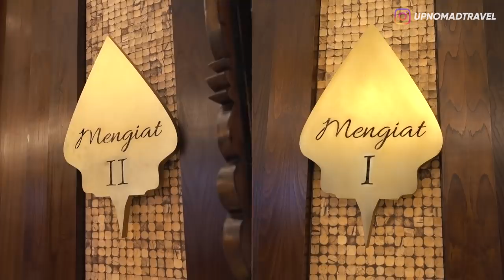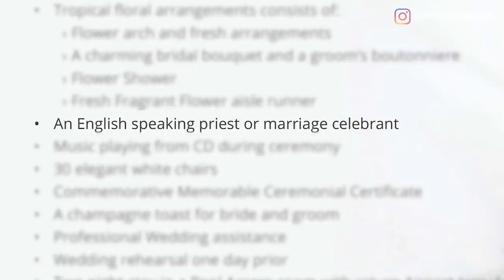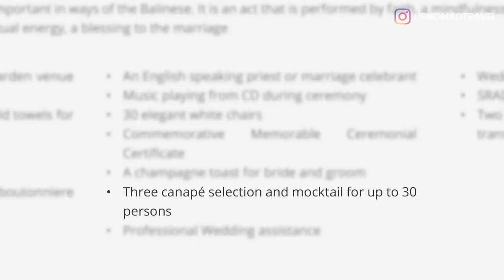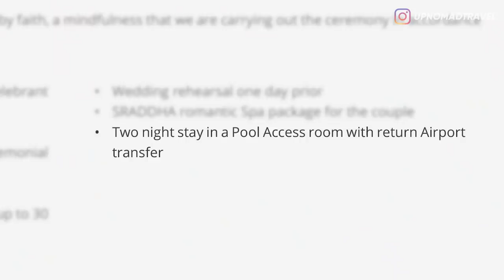RUGI KALAU GA TAU! NIKAH MEWAH MODAL 25 JUTA-AN | NIKMAD #01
Wedding | Bali Wedding | Bali Prewedding | Wedding by the beach | Garden by the beach | Wedding Venue | Inaya Putri Bali | 5 star Resort | 5 star Hotel |

Halooo semuanyaa!!
Selamat datang di playlist baru gw, NIKMAD (NIKAH UPNOMAD)
Disini gw bakal ngebahas secara detail tentang venue2 dan tempat2 wedding yang keren2 secara mendalam dan gw bakal share informasi lengkapnya kepada kalian, tentang harga, makanan, budget, venue, dll.

Nah di episode kali gw bakal ajak kalian buat liat2 venue wedding yang ada di Hotel bintang 5 yang beberapa waktu lalu aku sempet review Inaya Putri Bali. Dan disini kalian nikah cuma modal 25 juta Cuy!! Gokil!! Langsung aja tonton videonya sampai habis!! ENJOY!!